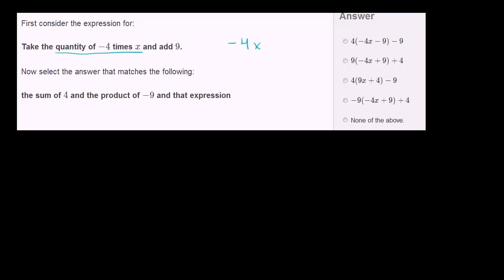இயற்கணித சமன்பாடுகளை எழுதுதல் எடுத்துக்காட்டு 2